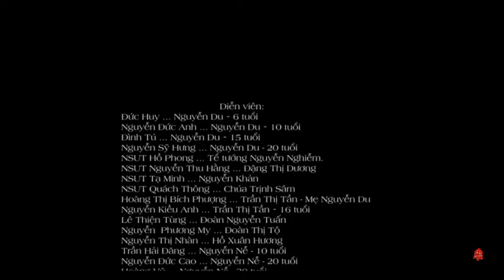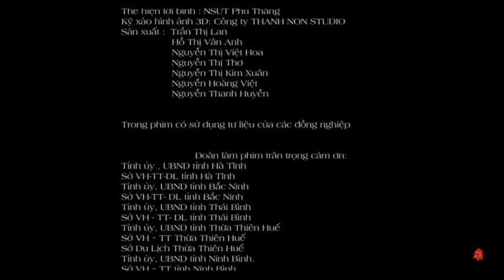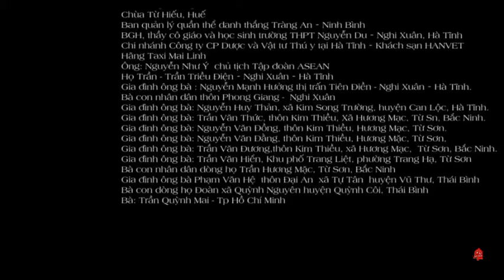Phiêu bạt nhân gian - phim tài liệu Đại Thi Hào Nguyễn Du - Ca sĩ Đinh Khánh Ly